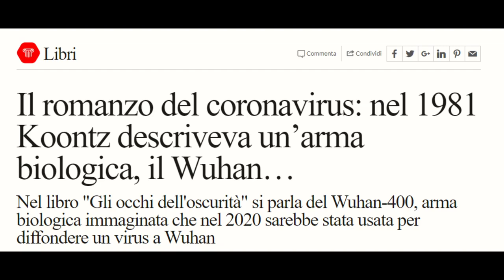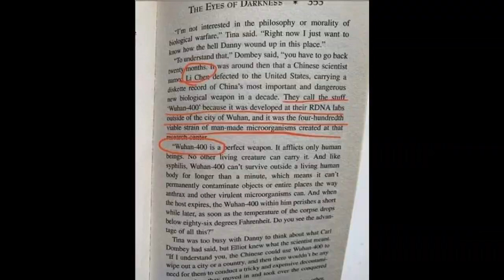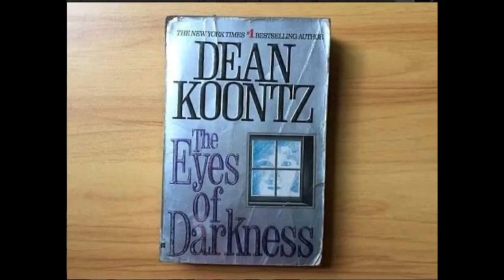Roman aus dem Jahr 1981 beschreibt den Ausbruch des Virus Wuhan 400 in 2020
Corona Wuhan